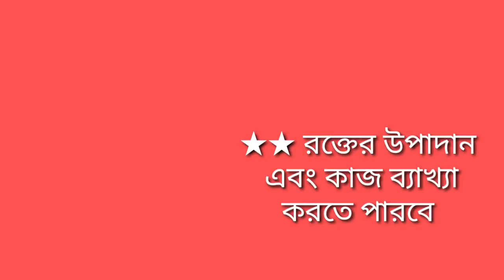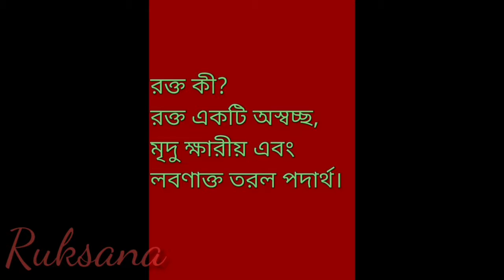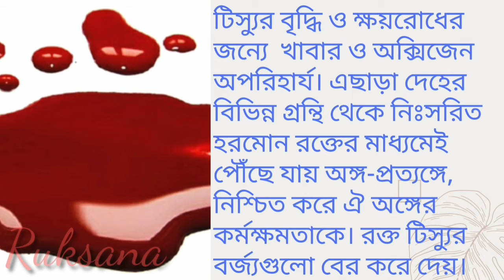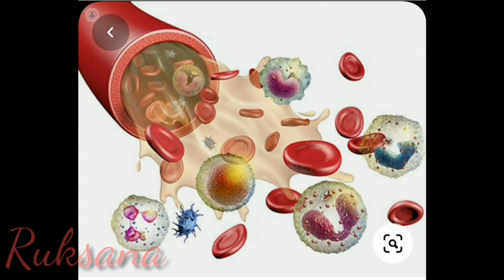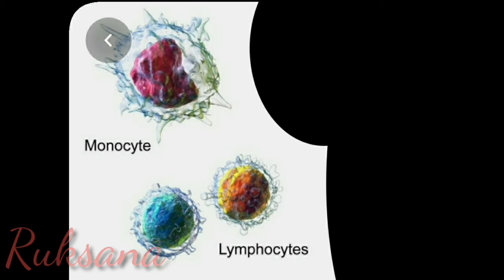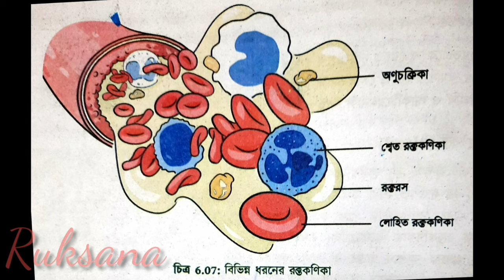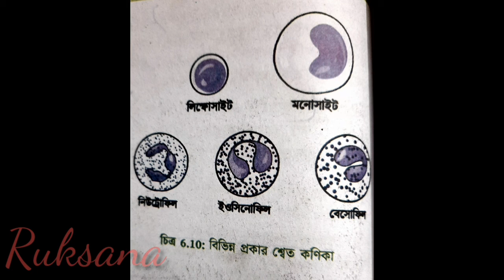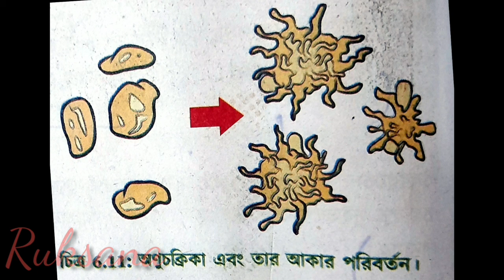June 10, 2021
জীববিজ্ঞান
নবম ও দশম শ্রেণি
ষষ্ঠ অধ্যায়( জীবে পরিবহন)